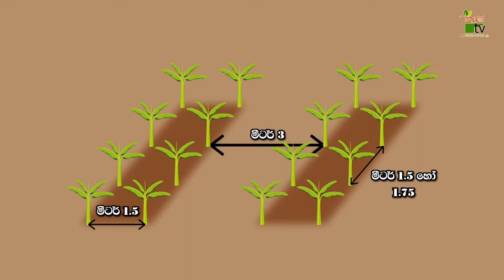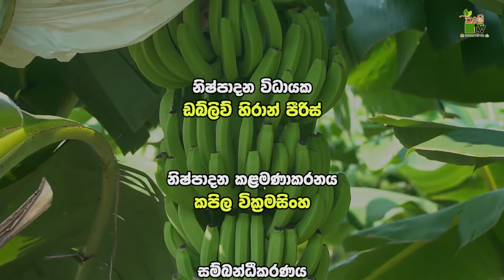Govibimata Arunalu | අපනයනය සදහා කැවන්ඩිෂ් කෙසෙල් වගා කරමු- රට සල්ලි උපයමු | 2022-06-12 | Krushi TV